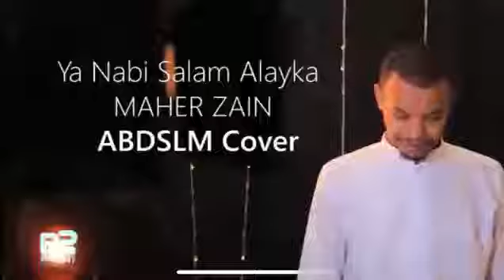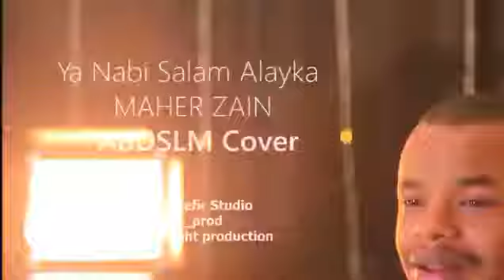YA NABI SALAM ALEYKHUM {{{new cover nasheda 2021 by abdussalam]]]